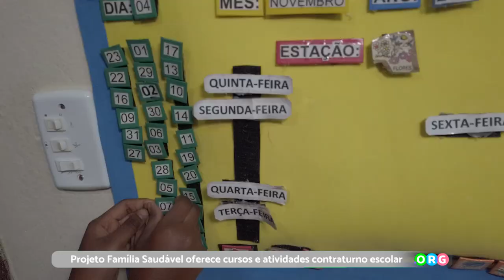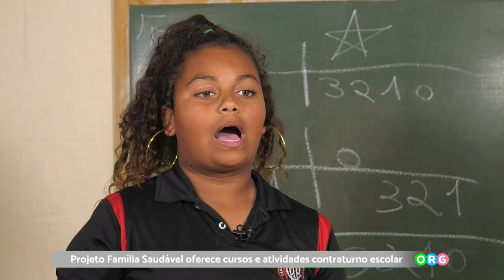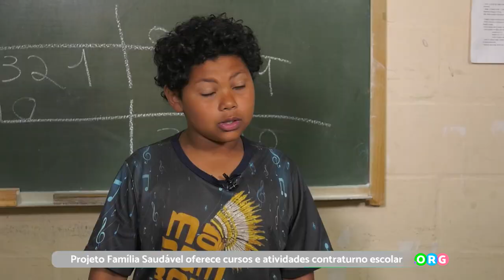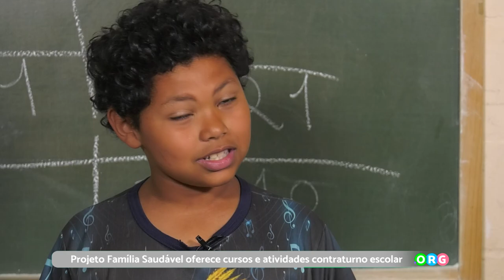PGM 192 - Ponto Org - Projeto Família Saudável - CEVAHUMOS - 20/12/22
O Centro de Valorização Humana Moral e Social foi fundado em 15 de maio de 1991. É uma instituição filantrópica, sem fins lucrativos, e tem como finalidade a valorização do ser humano, carente de estabilidade emocional e moral, buscando sua readaptação à sociedade.
Também está dentro das finalidades do Centro a prevenção: primária, secundária e terciária. Atendem crianças em situação de risco, na faixa etária de 5 a 12 anos, com reforço escolar com acompanhamento familiar denominado Projeto Família Saudável.